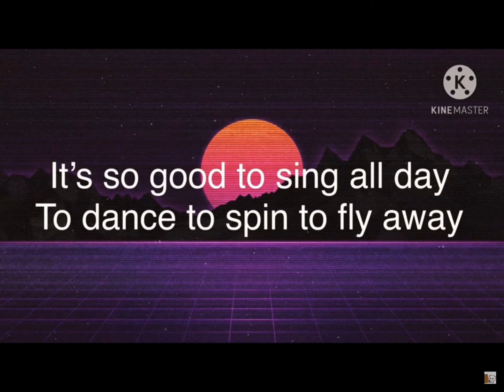Creepiest song in fnaf